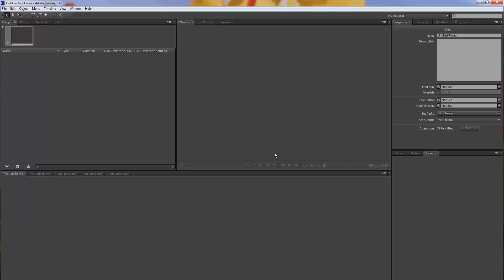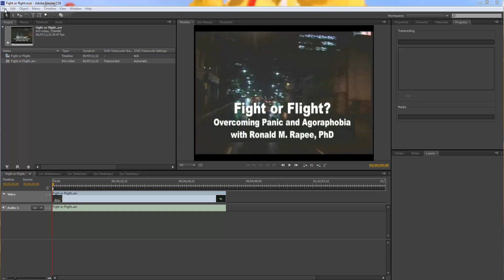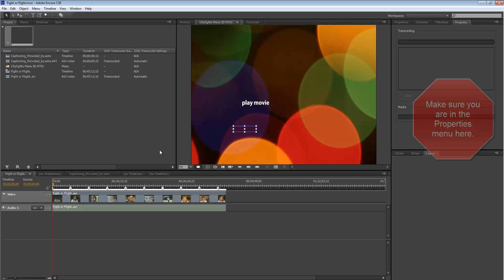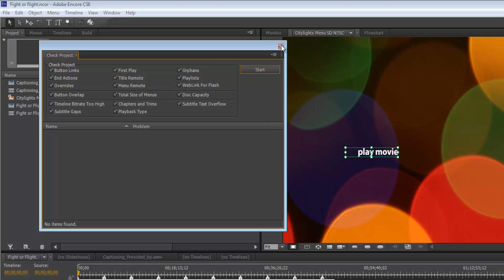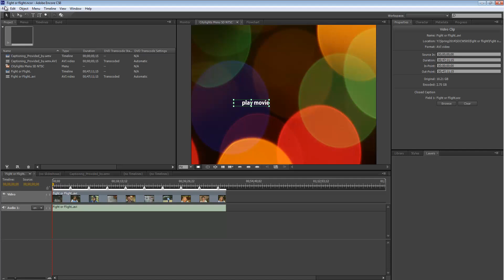4 55 Adobe Encore Closed Captions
Creating a DVD using Adobe Encore